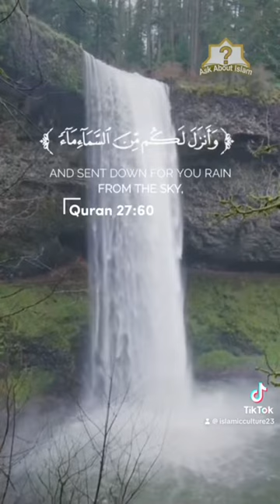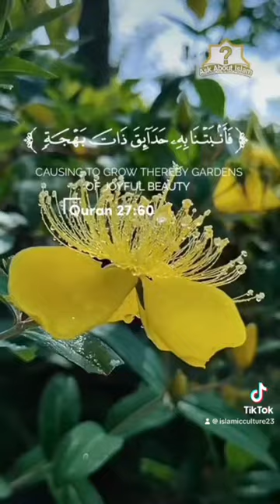Almighty Allah is our creator.